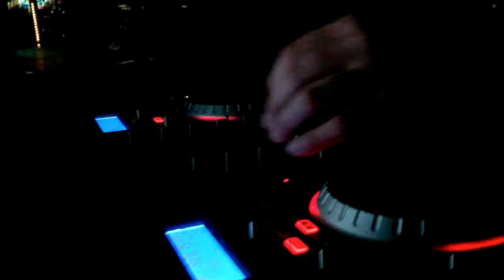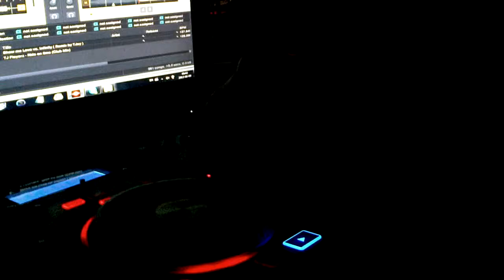Dooly's Trip Hosted By Deejay G-Boss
Court métrage d'un freestyle à la demande . Quel beau travail remarquable , qu'inspire ce deejay . La seule question que nous lui demanderons lors d'une entrevue avec ParisMatch est : Aller vous en faire votre Profession G-Boss ? Nous attendons sa réponse avec impatience . Car comme on le dit si bien quand on as du potentiel il faut le savourer .